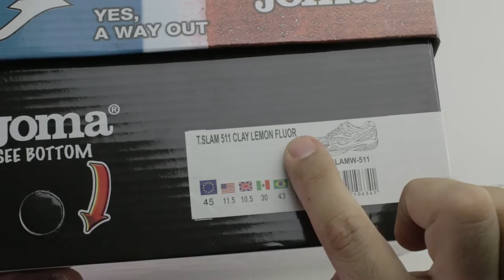Unboxing Zapatillas Joma TSLAM Amarillo Fluor 2015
Su principal característica es la ultraprotección a la que somete al pie gracias a las piezas Stabilis laterales que contienen el pie en arrastres laterales. Horma masculina.

Su dibujo en espiga se diseña para conseguir muy buen agarre a la vez que permite buenos deslizamientos. El corte es muy transpirable por su fabricación en nylon.

Las Joma T.Slam para proteger esta zona del pie se aplica el sistema INYECTION PRINT. Caucho 3D sobrepuesto a la rejilla del corte que sujeta el pie cómodamente y facilita la transpiración gracias a su perforación en forma de hexágones. Permite que el pie esté refrigerado, algo muy apreciado en el ejercicio sobre pistas de gran abrasión como la de pádel.